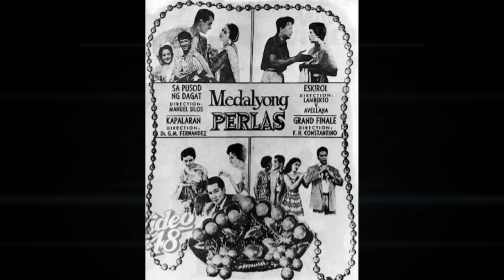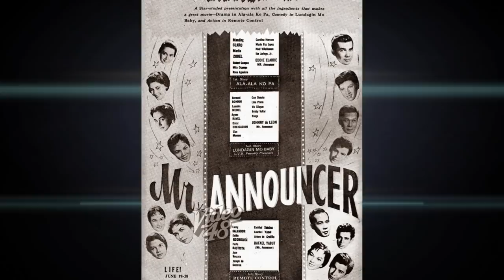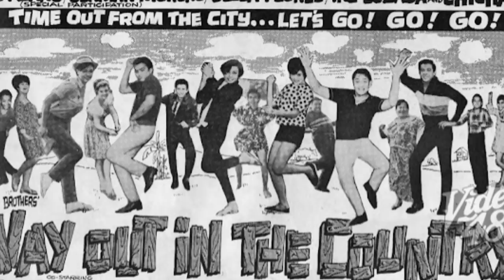MANDING CLARO Biography, One of LVN Pictures Matinee Idol KILALANIN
Filipino Classic Actor Biography: Isa sa mga matinee idol, na hinangaan noon golden age of Philippine cinema, ay ang aktor na si Manding Claro. Siya ay naging contract star ng LVN Pictures, na nakagawa ng maraming pelikula sa ilalim ng studio. Si Manding ay itinambal sa aktres na si Nenita Vidal, at ang kanilang love team ay naging isa sa pinaka tanyag ng kanilang panahon. Mas kilalanin natin si Manding sa video na ito.

Si Manding Claro ay ipinanganak noon March 14, 1940. Sa edad na 14, si Manding ay unang nakita sa pelikulang tin edyer noon 1954. Siya ay gumanap dito bilang suporta sa mga bida ng pelikula, na sila Nida Blanca at Nestor De Villa. Dito rin niya unang nakatambal ang aktres na si Nenita Vidal. Ang kanilang tambalan at tinangkilik ng mga movie fans, at sila ay naging isa sa mga tanyag na love team nuon. Sila ay nagkasama sa ilang mga pelikula, at ang mga ito ay naging blockbuster hit sa takilya. Ilan sa kanilang mga pinagtambalang pelikula ay ang dalagita't binatilyo, ikaw kasi at banda uno, noon 1955. Puppy Love, at medalyong perlas, noon 1956. Phone Pal, Lelong mong panot, at Troop 11, noon 1957.